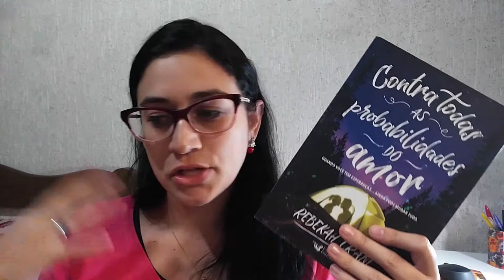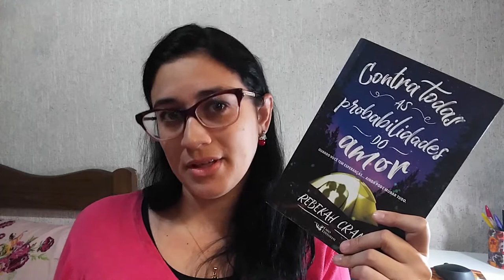Contra Todas as Probabilidades do Amor, de Rebekah Crane l Lê Lendo Lido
Contra Todas as Probabilidades do Amor, de Rebekah Crane, foi publicado em 2018 pela Faro Editorial!